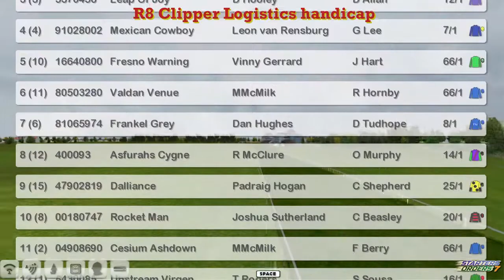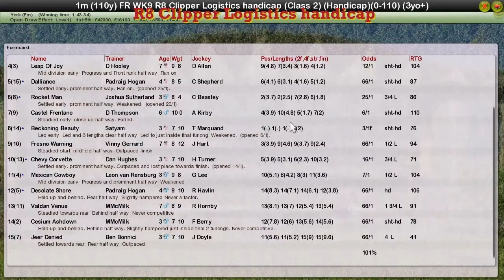FR WK9 R8 Clipper Logistics handicap